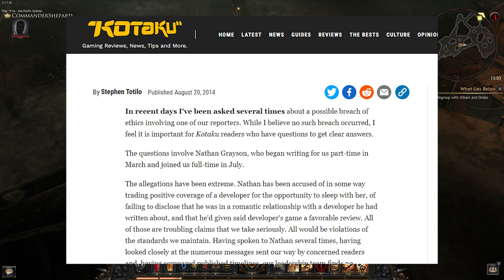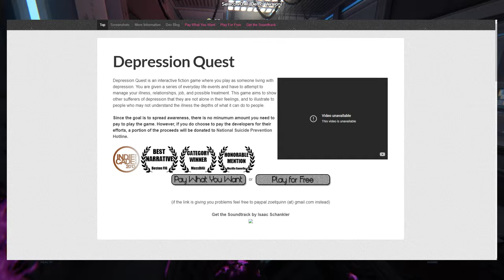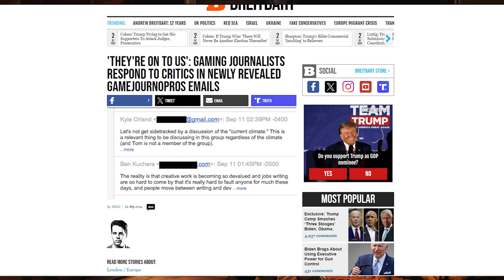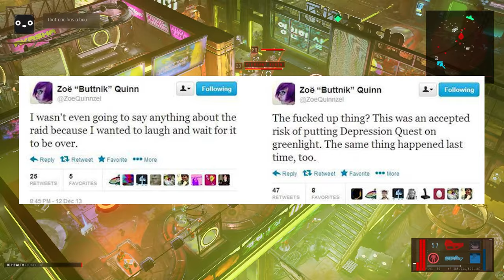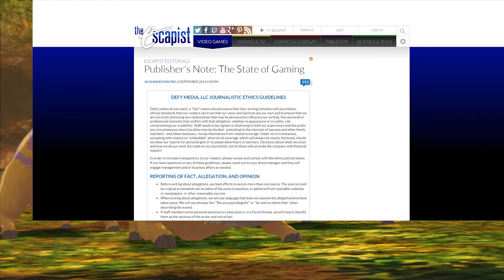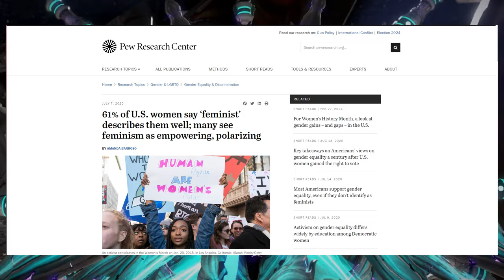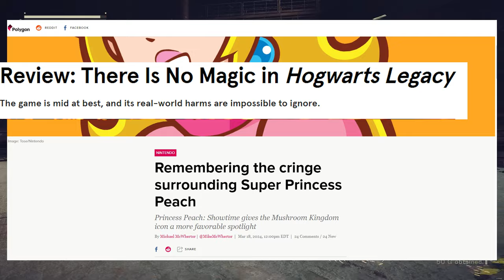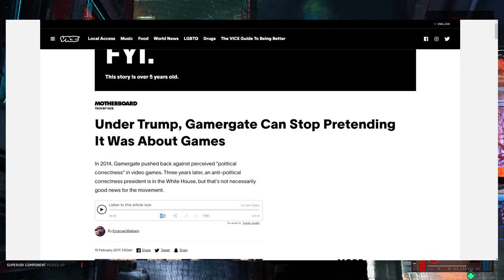GamerGate 2.0 - PART 2- "Gamers" are Dead - GamerGate Post Mortem 2014-2015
This is my attempt to grapple with the events unfolding in what is currently being dubbed as "Gamergate 2.0" this is a continuation of a full analysis of events from GamerGate (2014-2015)

 This video covers, GamerGate main events,  Gamers are dead articles, Milo Yiannopoulos, Christina Hoff Sommers, TotalBiscuit, GamesjournoPros, The fine young capitalists, and Wizardchan rounding off with a message for journalists and gamers.

Please keep things civil and respectful in the comments.

I believe that I name all my sources as I go, but if there's one that you want to know about in particular chuck it in the pinned comments. One valuable resource I will link here is the deepfreeze wiki

00:00 Intro
1:23 GamerGate events in order up to gamers are dead
2:28 The "Gamers" are dead articles
7:00 Was there Corruption?
8:48 Enter Milo Yiannopoulos
10:43 Christina Hoff Sommers
11:15 Totalbiscuit (RIP)
12:17 GamesJournoPros Email leaks
13:17 Greg Lisby - Ethics in Journalism
14:35 Reading GamesJournoPros - Analysis
25:23 WizardChan harassment
30:03 GamerGate, was it worth it?
32:29 The splinter remains
35:38 A message to Games Journalists
37:29 A message to gamers